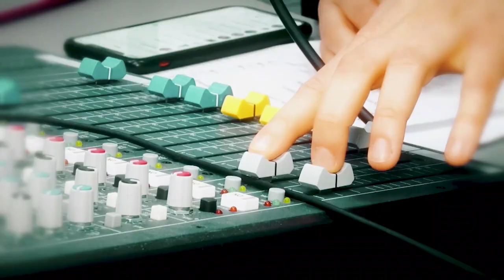Прямой эфир 08.11.2022: Сумочка со скидкой, Оренбургский КВН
Сегодня в программе «Прямом эфир»! Познакомимся с новым видом мошенничества в ин-тернете! Как купить товар на маркет плейсе и не остаться у разбитого корыта. А во второй части отметим международный день КВН! Узнаем как и чем живут оренбургские КВНщики сегодня!